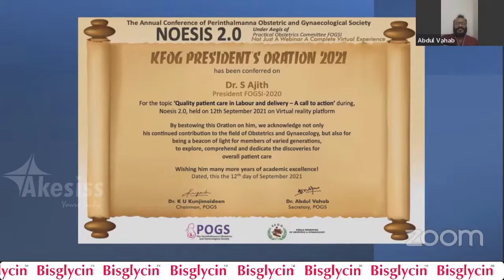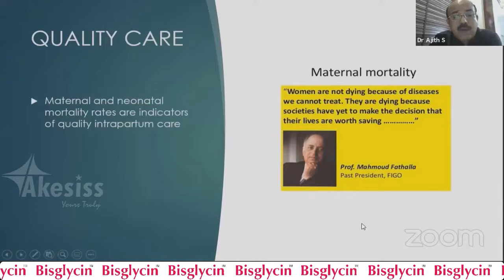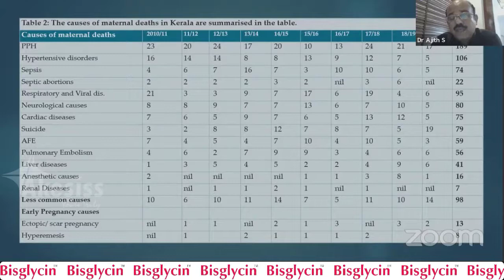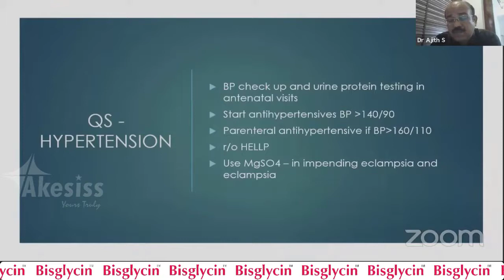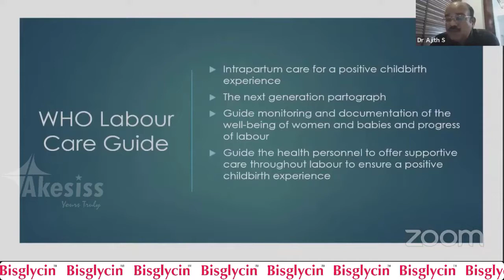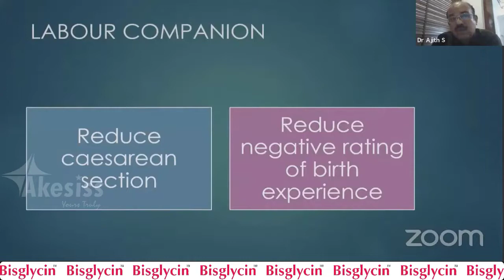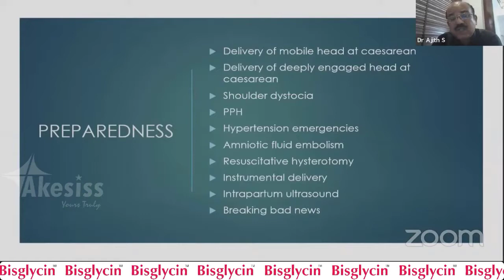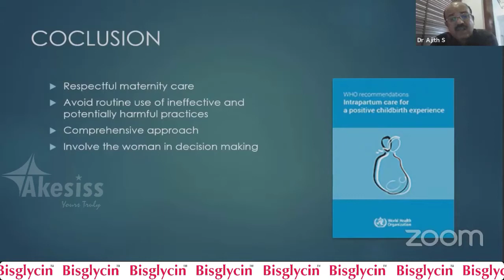Quality patient care in Labour and delivery - KFOG Oration - Dr. Ajith S | The NOESIS 2021 (31/39)